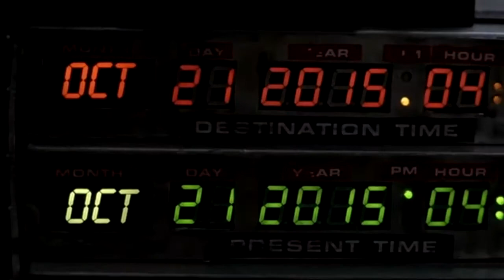BACK TO THE FUTURE DAY | Lego Dimensions | PART 1